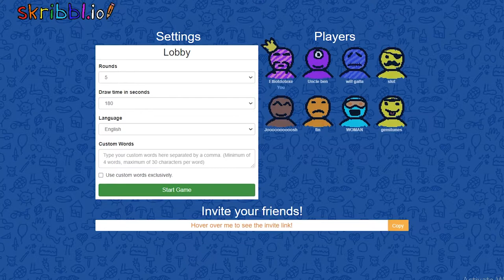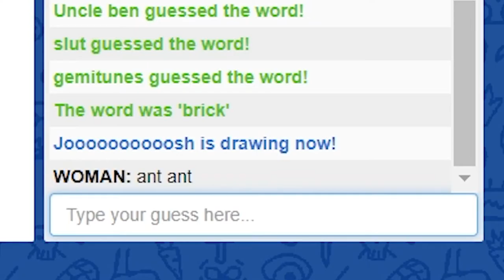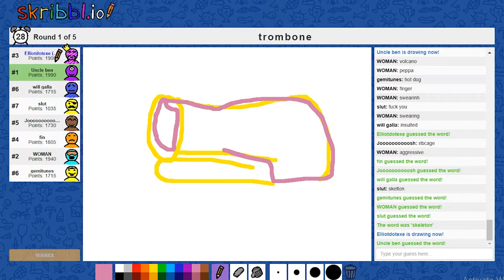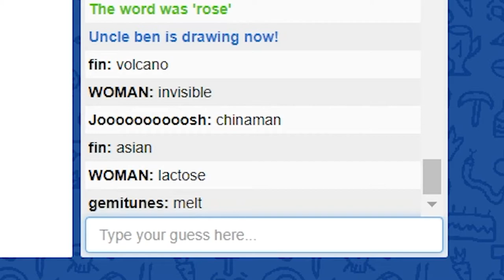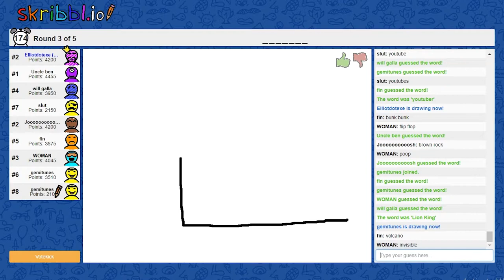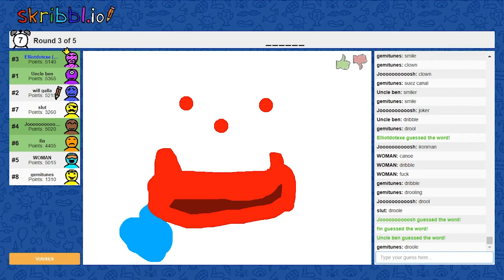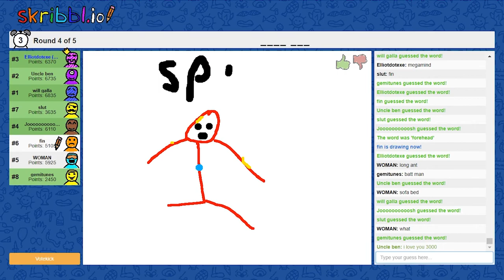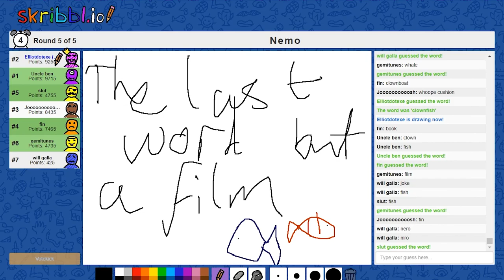SKRIBBL.IO - OBAMA IS DEAD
FEATURED -
Will - @glimjihideout
Andy - @gemitunes
Fin - @finleykilmartin/@finsmoviereviews